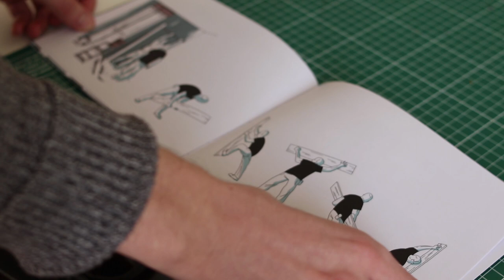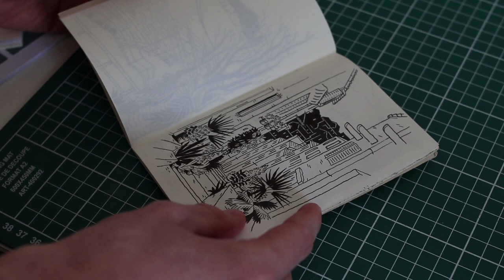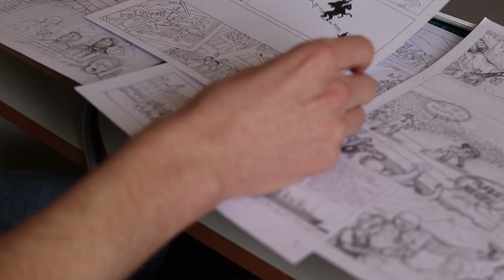Antoine Maréchal / RE-PORT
Architecte et illustrateur, Antoine Maréchal met son art au service du projet. Toujours avec la volonté de créer une fiction narrative et de raconter l'architecture ses dessins mettent en avant les coulisses de la création architecturale. L'architecture est selon lui littéralement, "un matériau" support du récit et de l'imaginaire.